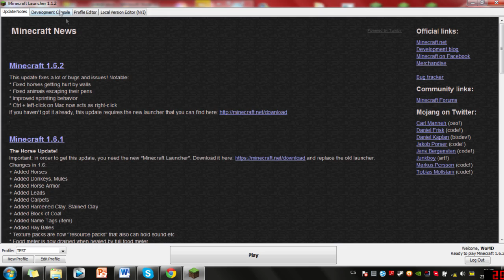LEGO - Creeprovinky #20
Ve dvacátých Creeprovinkách se Dave podívá na ty nejaktuálnější novinky okolo vývoje hry a nových tématických dárkových předmětů.

Kromě toho vás pozve na dvě nadcházející akce a projde s vámi modifikace Mo' Creatures a Minecraft Minions.

V novém seriálu o mobech s přiléhavým názvem Obludárium se podívá na nebezpečná prasata a mírumilovné creepery.

V příštím díle se Dave zaměří na komunitní tvorbu a opět vám doporučí nějaké ty zajímavé módy.

Více informací o pořadu Indian se dozvíte na kde se můžete zapojit do velké herní komunity!